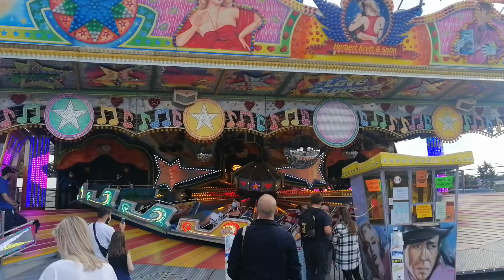Love Express (Kreft) //offride - Hammer Kirmes-Park 2021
Offride Aufnahme des Kirmes Klassikers Live Express, welcher 2021 auf dem Hammer Kirmespark zu Gast war.